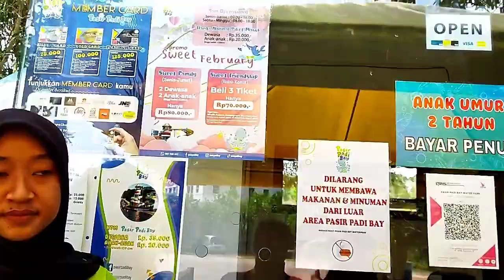SUNMORI KE PASIR PADI BAY PANGKALPINANG BANGKA BELITUNG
ketemu lagi nih di channel Bolang Bangka Motovlog...